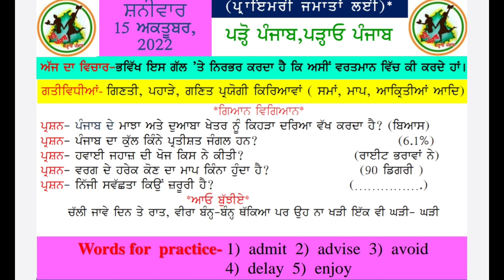MORNING SLIDE ( 15.10.2022)